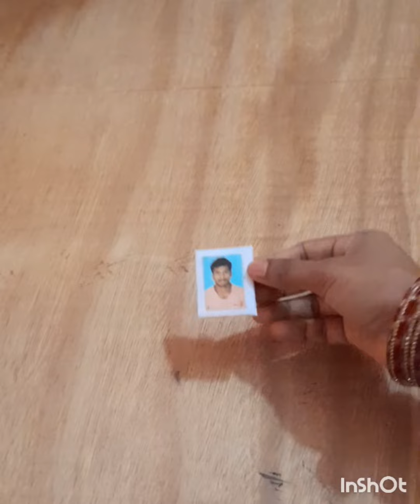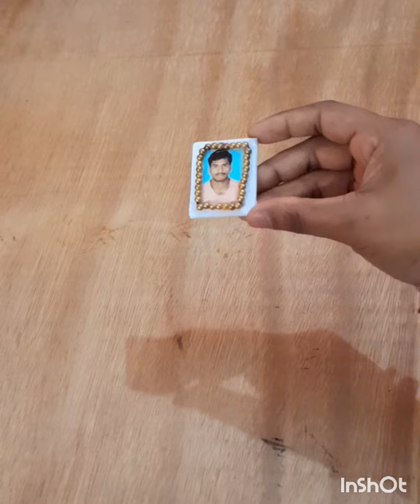3 beautiful Rakhei making with wool/How to make rakhi at home/Handmade Rakhi/rakhi craft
3 beautiful Rakhei making with wool/How to make rakhi at home/Handmade Rakhi/rakhi craft